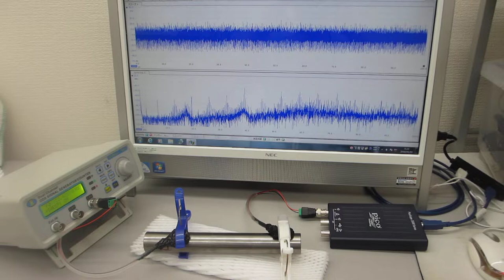超音波プローブの発振制御による部品検査技術